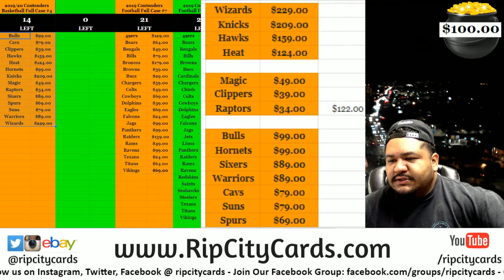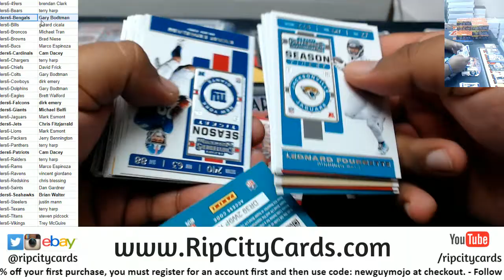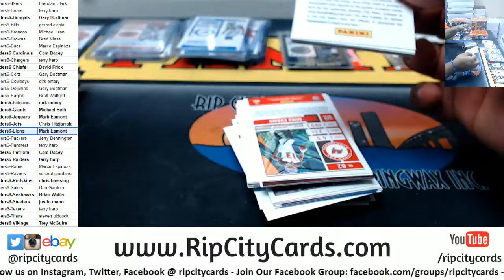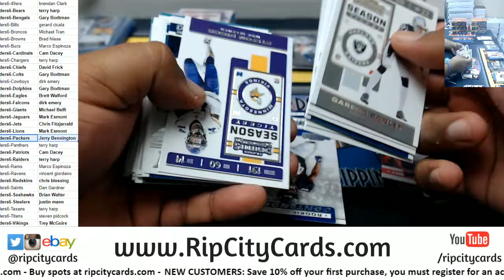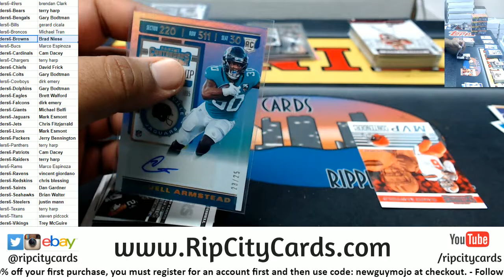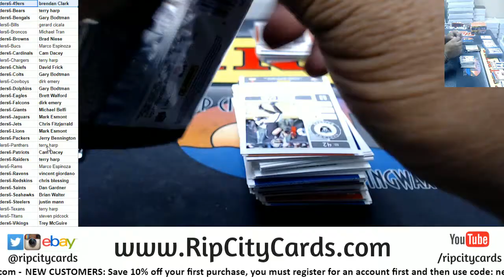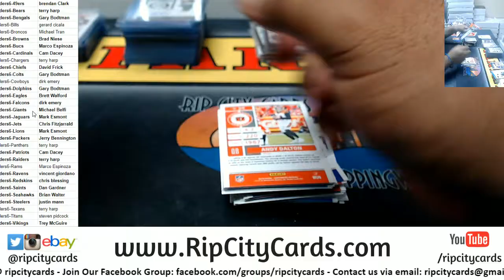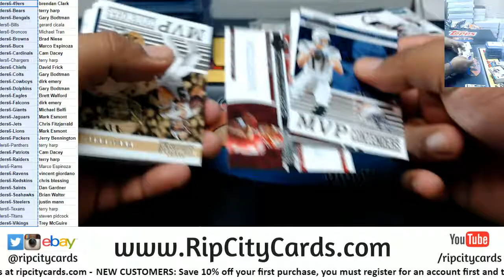2019 Panini Contenders Football 12 Box Full Case Break #6 RCC